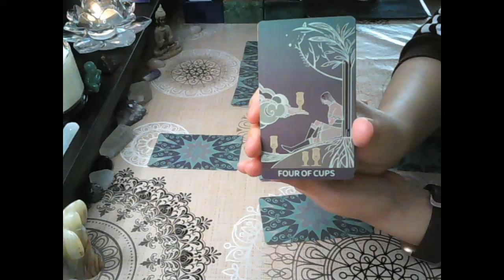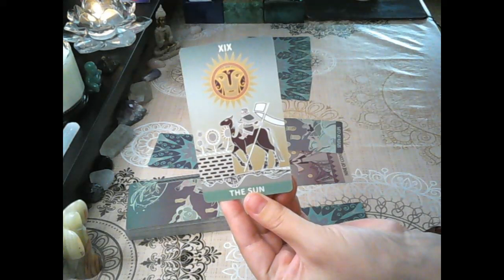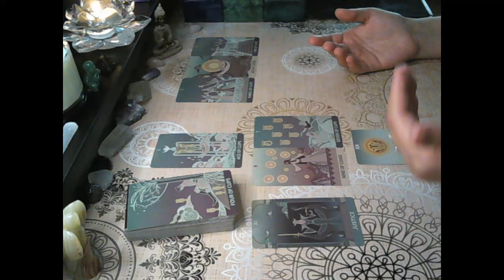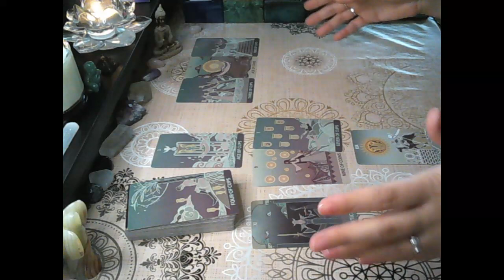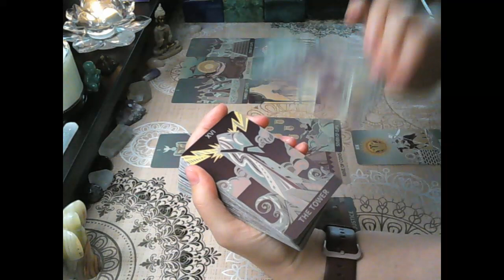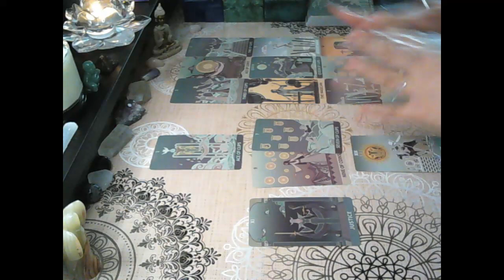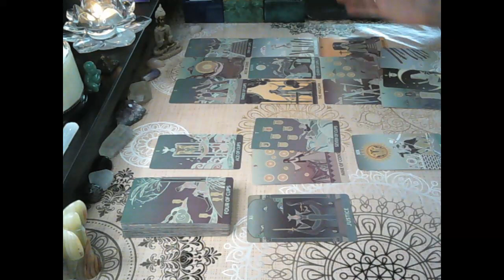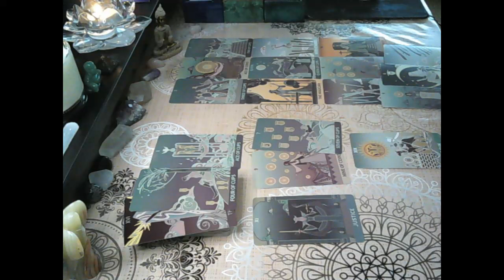Pisces daily ♓- UNEXPECTED developments 🤯 You had given up on this but... 🤩💥💌